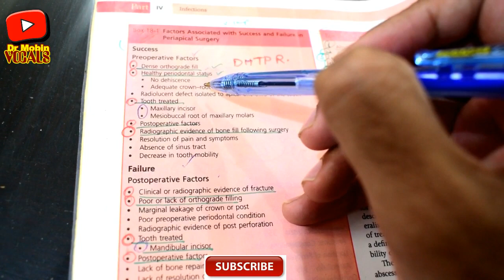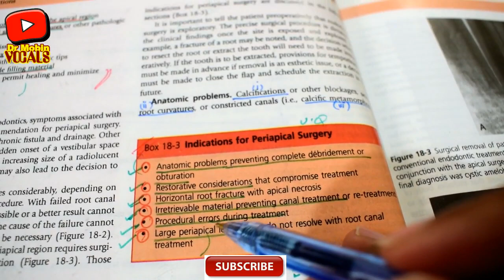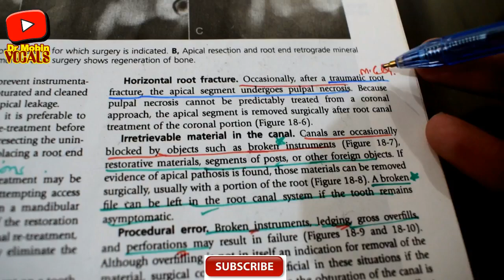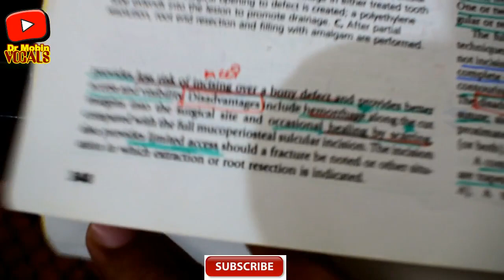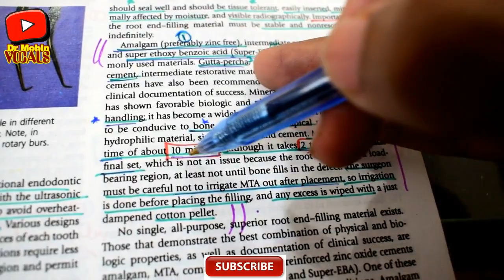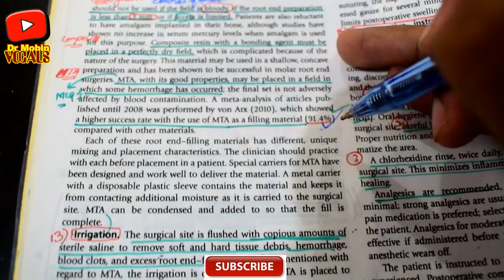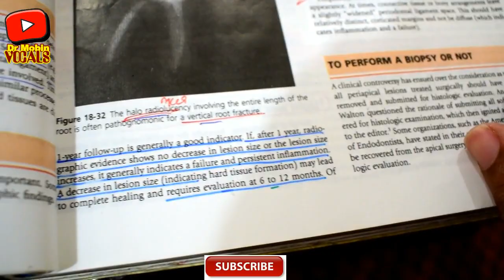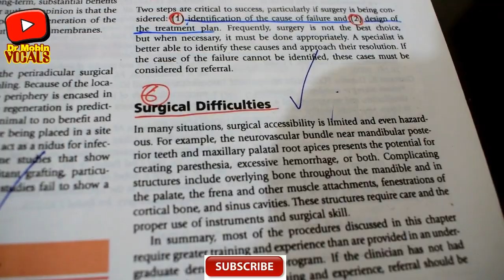Endodontic Surgery Markings and imp points UHS BDS exam| Oral Surgery Final year.